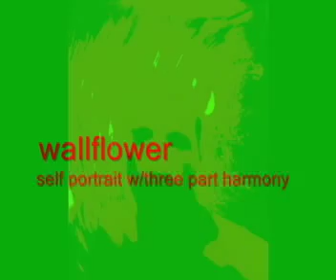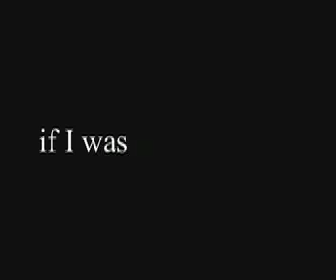Matthew Mars - Wallflower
Song written by Steve Kruse & Matthew Mars. Produced by Matthew Mars. Recorded & mixed by Andrew Bush w/Mark Smith: guitar, Andrew Bush: piano, fretless bass, casio, percussion, Steve Kruse: harmony vocal, Jennifer Hardaway: harmony vocal, Rich Mangicaro: percussion. Video photographed & edited by Matthew Mars. "If I was an astronaut, I'd get real high..."